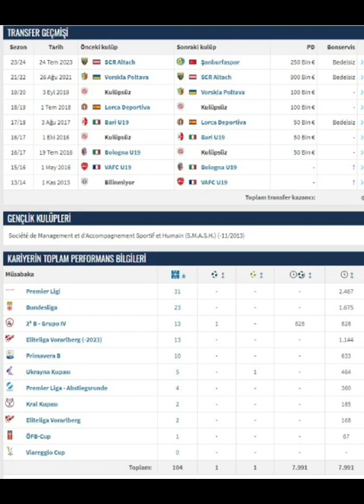Pape-Alioune N'Diaye / Şanlıurfaspor (Oyuncu Scout Analizi ve yorumlar)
Şanlıurfaspor'un renklerine bağladığı 2.03'lük dev stoper N'diaye'yi sizlere elimden geldiğince anlatmaya çalıştım iyi seyirler.

Kotoy Kimdir?

1998 Balıkesir/Bandırma doğumluyum. Muğla Sıtkı Koçman Üniversite'si Basım ve Yayın Tek. bölümü mezunuyum(2021). İstanbul Gedik Üniversitesi Sportif Direktörlük, ''PFSA TR'' scoutluk sertifikalarına sahibim. Bunun dışında Scoutium'da Marka Elçiliği yapıyorum. Kendi çapımda şuan kısmen amatör olarak scoutluk yapıyorum. Futbol ile yatıp kalkıyorum, futbol tartışmayı ve kendimi bu konuda geliştirmeyi seviyorum.
Desteklerinizi esirgemeyin , yorumlarınız benim için değerli. Ayrıca beğenirseniz butona basarsanız sevinirim ki başkalarına da ulaşabilelim.